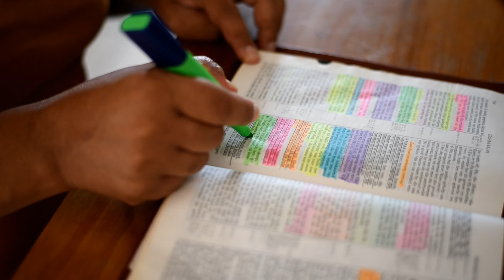Verny Bester - Olie van God [Official Music Video]